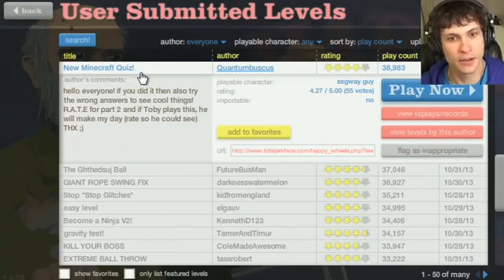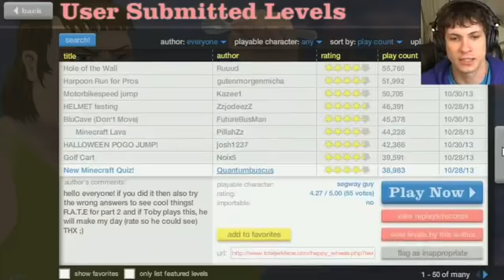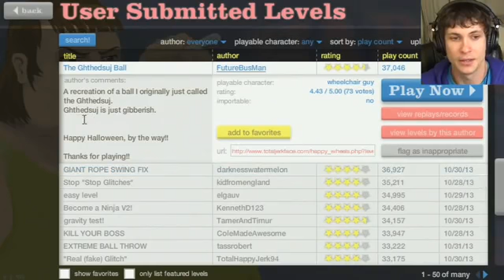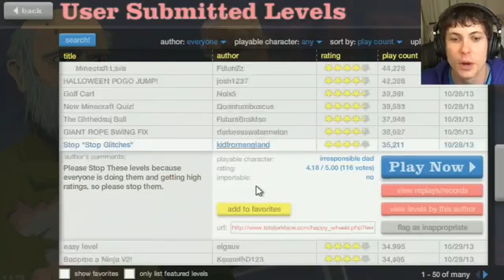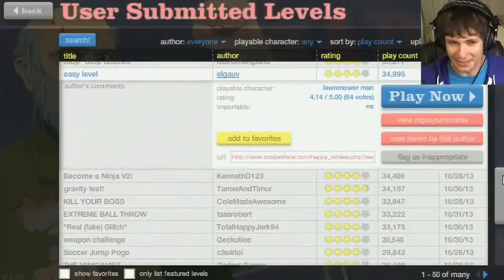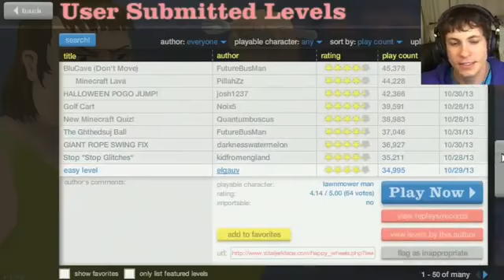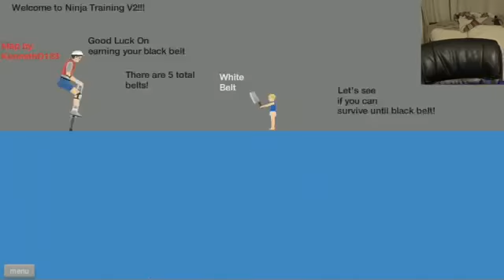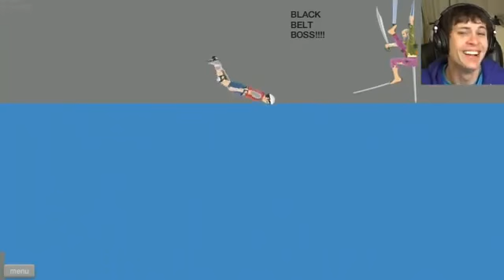Game review MY FOOT! Happy Wheels Battle Hard Game